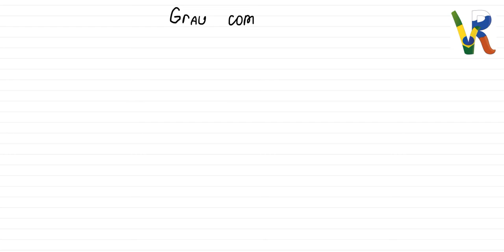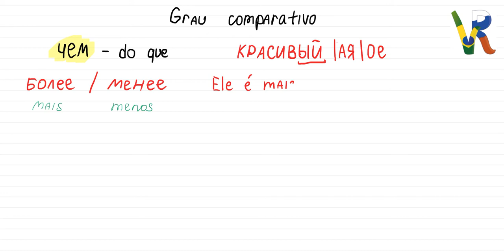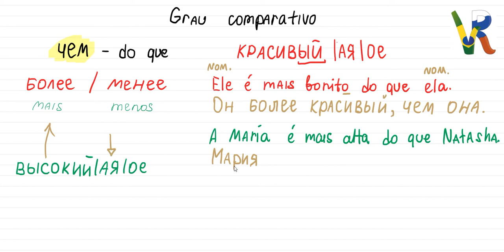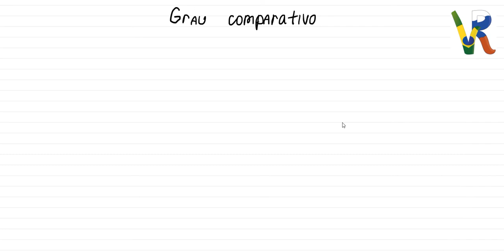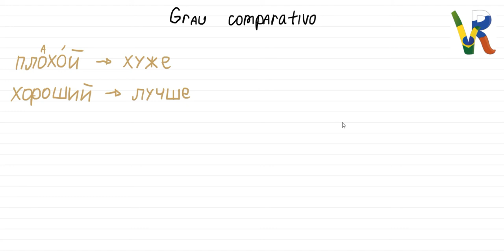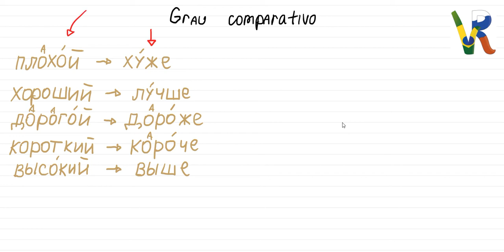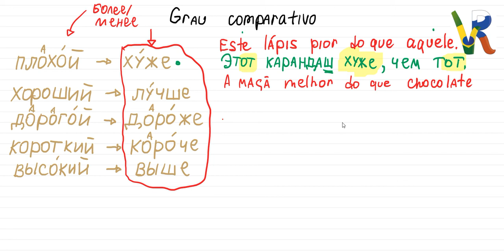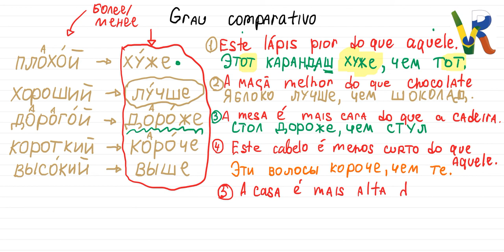Grau Comparativo - Aula da Hotmart - A2 - Curso saindo!.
Vocês já conhecem o Instituto Valeeva Rosa(IVR), Não?!
Nós temos Professores Nativos e especializados na Língua e Cultura Russa.
Temos também Aulas individuais - Online com equipamentos de ponta de fácil acesso para o estudante se sentir em sala de aula no conforto de sua casa(Smartphone ou PC )
Também temos aulas em grupo - Online - São vários grupos e você que já estuda Russo se encaixará em algum, Você que ainda não começou lançamos turmas de 2 em 2 meses.
Aos que não tem tempo também temos cursos '' gravados '' onde você pode assistir as aulas, onde quiser, quando quiser e no tempo que quiser.
Somos a escola que mais aprovou nos Exames Internacionais de Proficiência!.
Para saber mais, mande um What´s app para gente: 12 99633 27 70.